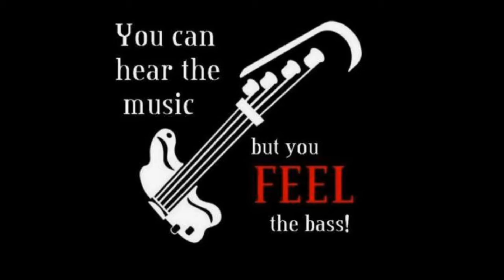Bruno Mars-Count On Me-c0ver